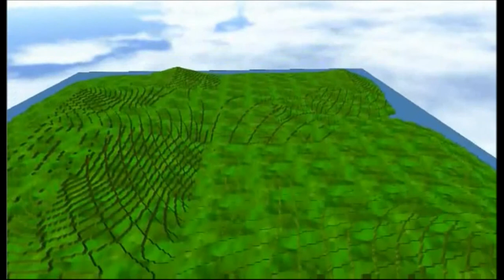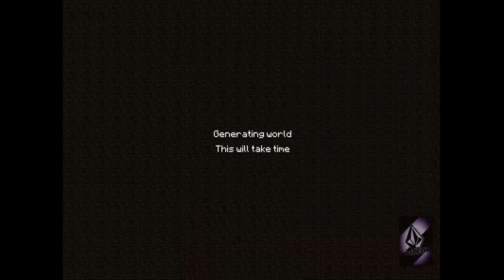wired video remix top 10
this top 10 is wired it wired video remix it soo epic do you like/fav it has fun